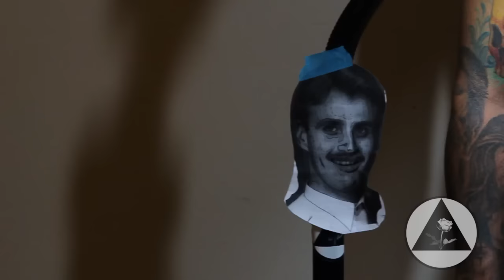Black and Grey Portrait Tattoo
Memorial Tattoo Portrait done with
Bishop Rotary
Tattoo Artist @Artxmata
Filmed and Edited by @Willybeaman